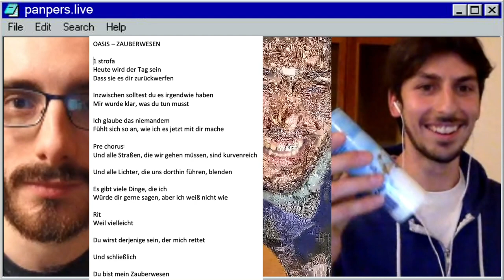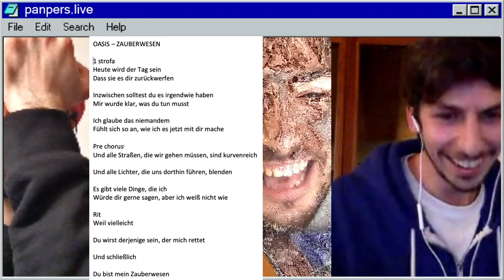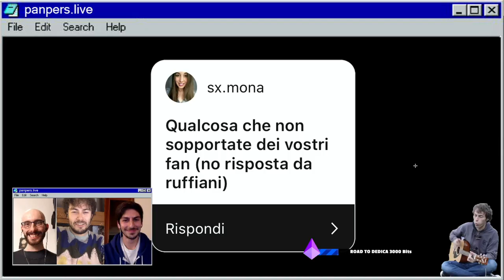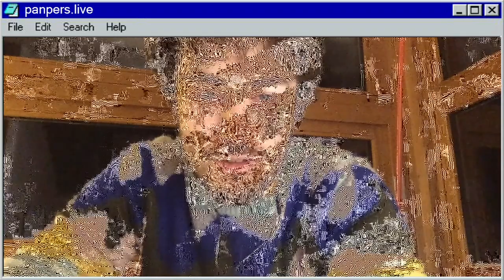PINGUINI TATTICI NUCLEARI - Wonderwall in tedesco - INTERMISTA #3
Quest'intervista ci ha regalato emozioni rare. Trattate questo montato con cura. E seguiteci in diretta brutti malvagi.